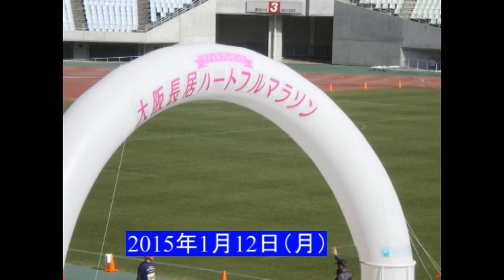2015 1 12大阪長居ハートフルマラソン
初の大阪長居競技場でした。
クレアは競技場内は入れませんでしたが、マラソン大会デビューできました。
いつも最後に感想を言ってもらっているのですが、今回からビデオに撮って、生の声を聞いていただくことになりました。
楽しさを共有してください！